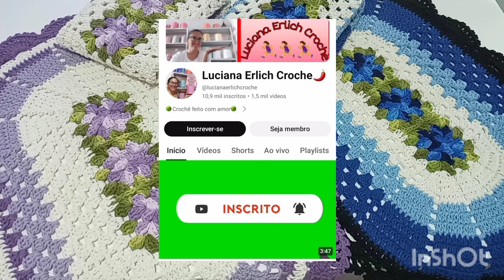💥 trabalhando com as sobras de barbante e me apaixonando com o resultado 🥰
no vídeo de hoje mostrei vcs uma produção Confeccionado com sobras de barbante,  passei o peso , medida , valor .

agradeço a todos vcs pelo carinho de sempre 🥰
vcs também me encontra aqui 👇

no meu canal de vlogs